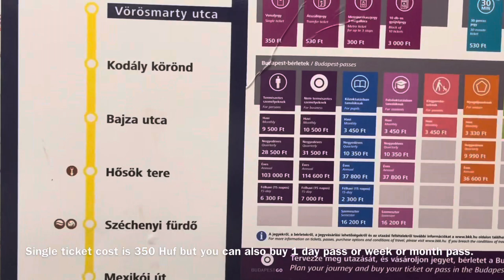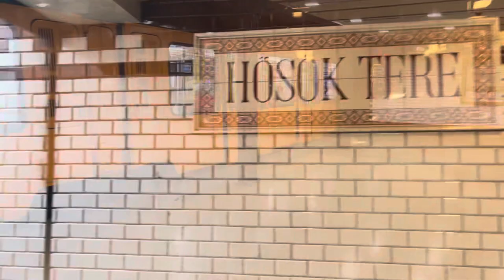A visit to Hero Square Budapest ( Session: A day Out)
This session is called A day Out , this is our visit to heros square budapest visit to beautiful budapest that includes lake houseofmusic sunset boating I hope you will enjoy.